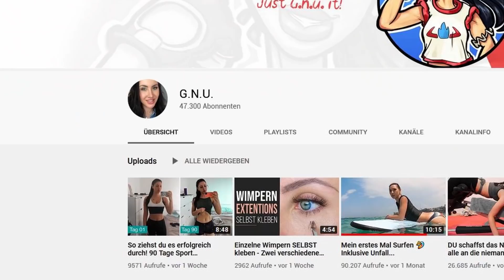45 Dinge die dir in Brawl Stars zu 100% nicht aufgefallen sind!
Brawl Stars Unnützes Wissen Teil 3! Ich habe viele Stunden in Brawls Stars investiert und mir die Brawler einmal genau unter die Lupe genommen! Dabei sind mir viele interessante Dinge aufgefallen! Viel Spaß mit dem Video!
Euer Saftiges Gnu!

   SCHREIBTISCH EQUIPMENT
*►Handy Halterung